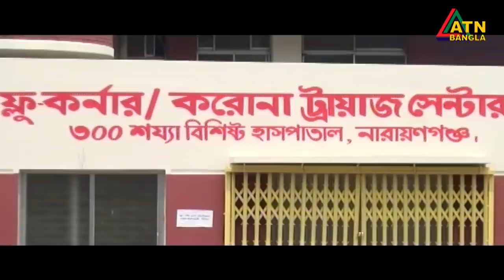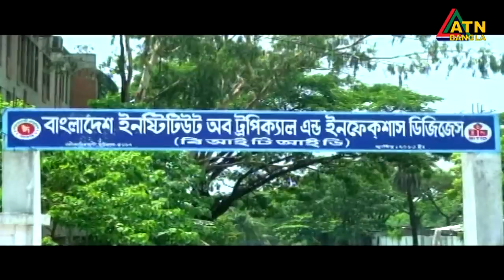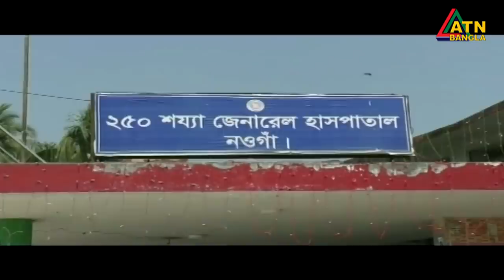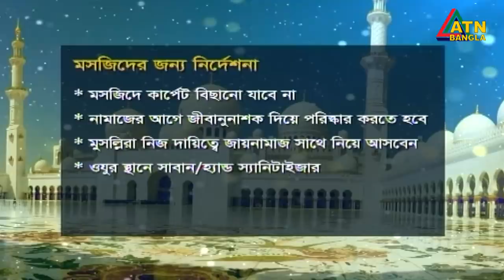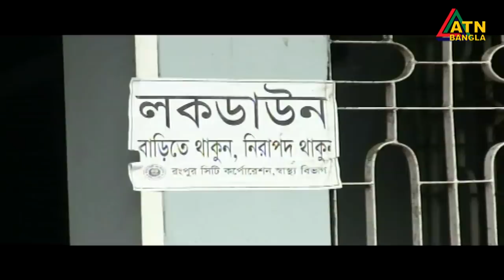এটিএন বাংলা গ্ৰামগঞ্জের সংবাদ | 24.05.2020 | ATN Bangla Gramgonjer News